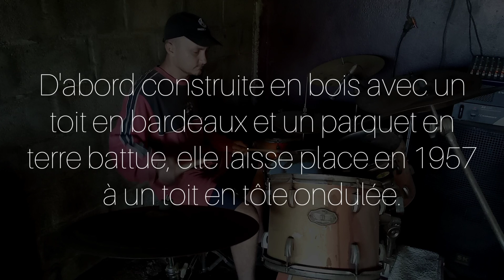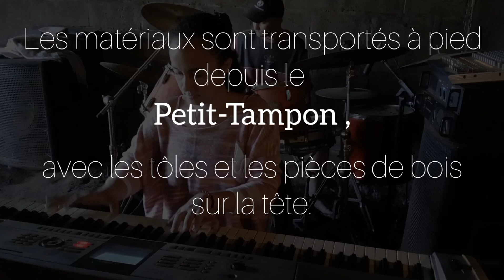Notre Dame de la Paix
Chapelle de Notre Dame de la Paix